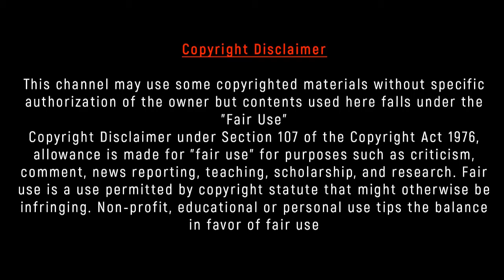চলুন ঘুরে আসি বঙ্গোপসাগরের ভয়ঙ্কর ও নিষিদ্ধ এক দ্বীপ সেন্টিনেল আইল্যান্ড থেকে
উত্তর সেন্টিনেল দ্বীপ হল আন্দামান দ্বীপপুঞ্জের মধ্যে একটি দ্বীপ, বঙ্গোপসাগরের মধ্যে একটি দ্বীপপুঞ্জ। সেখানে দক্ষিণ সেন্টিনেল দ্বীপও রয়েছে।[৮] এটি সেন্টিনেলীদের বাসস্থান, এমন একটি উপজাতি যারা বাইরের বিশ্বের সাথে কোনও যোগাযোগকে মেনে নেয়নি, অনেক সময় হিংস্রতার সাথে প্রত্যাখান করেছে। তারা আধুনিক সভ্যতার শেষ যোগাযোগ বিহীন মানুষ মানুষদের মধ্যে একটি উপজাতি, আধুনিক সভ্যতা কার্যত যাদের ছুঁতে পারেনি।[৯][১০]

১৯৫৬ সালের আন্দামান ও নিকোবর দ্বীপপুঞ্জের আদিবাসী উপজাতি সুরক্ষা আইনের বলে[১১] এই দ্বীপে ভ্রমণ এবং পাঁচ নটিক্যাল মাইলের (৯.২৬ কিমি) থেকে কাছাকাছি যে-কোন যোগাযোগের চেষ্টা নিষিদ্ধ, যাতে আবাসিক উপজাতির লোকেদের এমন কোন রোগের সংক্রমণ হতে না পারে যেগুলিতে তাদের কোনরকম প্রতিরোধ ক্ষমতা নেই। ভারতীয় নৌবাহিনীর সেনা, সমুদ্র পথে, এই জায়গায় টহল দেয়।[১২]

প্রশাসনিকভাবে, দ্বীপটি ভারতের কেন্দ্রশাসিত অঞ্চল আন্দামান ও নিকোবর দ্বীপপুঞ্জের দক্ষিণ আন্দামান জেলার অন্তর্গত।[১৩] বাস্তবত, ভারত সরকার দ্বীপপুঞ্জের একান্তে থাকার ইচ্ছেকে স্বীকৃতি দিয়েছে এবং দূর থেকে পর্যবেক্ষণের মধ্যেই নিজেদের ভূমিকা সীমাবদ্ধ করে রেখেছে; মানুষ হত্যা করার জন্য তাদের বিরুদ্ধে কোন মামলা সরকার করে না।[১৪][১৫] দ্বীপটি ভারতীয় সুরক্ষার অধীনে কার্যকরভাবে একটি সার্বভৌম অঞ্চল। ২০১৮ সালে, পর্যটনকে উৎসাহিত করার প্রচেষ্টায়, ভারত সরকার, ২০২২ সালের ৩১শে ডিসেম্বর অবধি, সীমাবদ্ধ অঞ্চল হুকুমনামা (আরএপি) শাসন থেকে ২৯টি দ্বীপকে বাদ দিয়েছে;– যার মধ্যে উত্তর সেন্টিনেল আছে।[১৬] তবে, ২০১৮ সালের নভেম্বরে সরকারের স্বরাষ্ট্র মন্ত্রক জানিয়েছে যে নিষেধাজ্ঞার শিথিলকরণ কেবল প্রাক-অনুমোদিত ছাড়পত্রের সাথে, গবেষক ও নৃতত্ত্ববিদদের অনুমতি দেওয়ার উদ্দেশ্যেই করা হয়েছিল, সেন্টিনেল দ্বীপগুলি ঘুরে দেখার জন্য।[১৭]

সেন্টিনালিরা বারবার আগত জাহাজগুলিতে আক্রমণ করেছে। এর ফলে ২০০৬ সালে দুটি জেলে এবং ২০১৮ সালে একজন আমেরিকান ধর্মপ্রচারক, জন অ্যালেন চাউ, মারা যায়